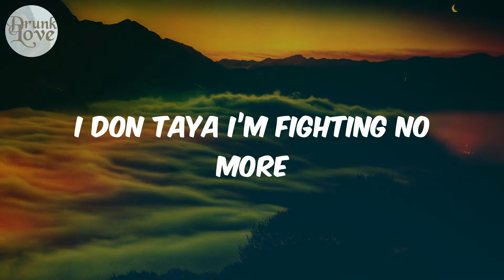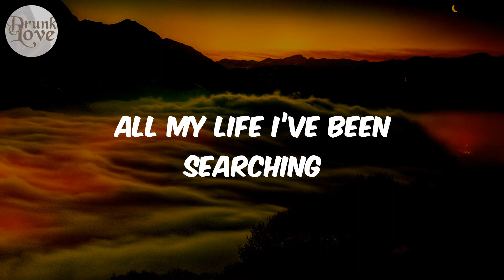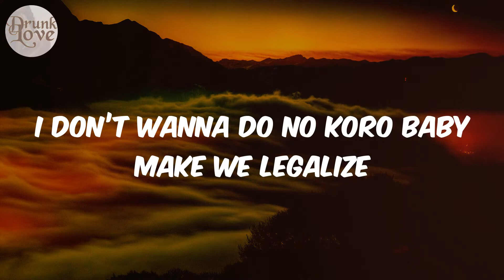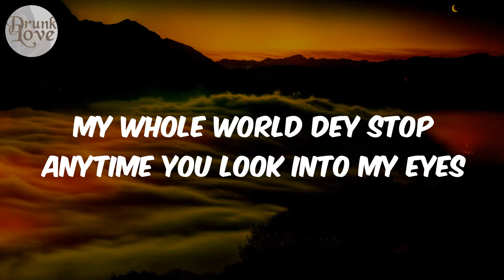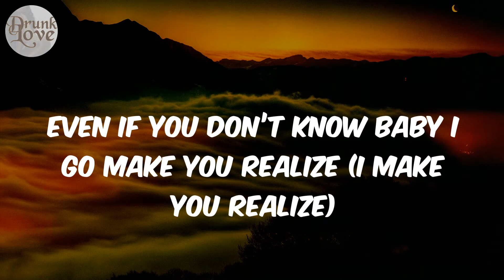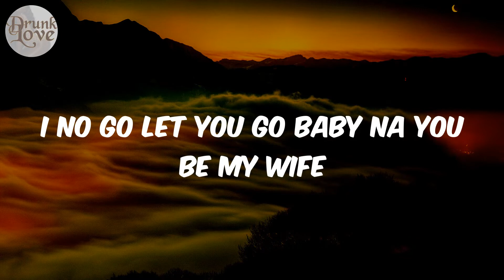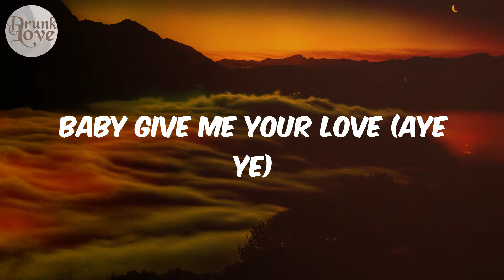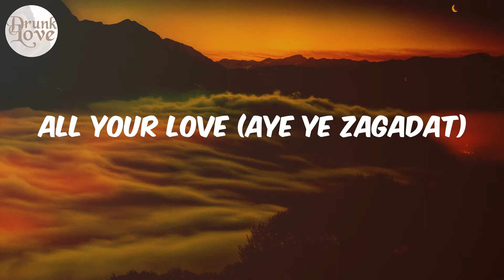Legalize - (Lyrics) Mr Eazi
Lyrics:
Aye ye
Aye ye o
Aye ye (Zagadat)
Aye ye
Na your love wey dey weak me
I don taya I’m fighting no more
All my life I’ve been searching
Now I’ve found you
I’m searching no more
I don’t wanna do no koro baby make we legalize
My whole world dey stop anytime you look into my eyes
Even if you don’t know baby I go make you realize
I no go let you go baby na you be my wife
Odo you dey ginger me oya what’s up with you (Yeah yeah)
Baby if e no be you yeah
I swear I no go do yeah yeah
Even if you don’t know baby I go make you realize (I make you realize)
Baby give me your love (Aye ye)
All your love (Aye ye o)
I dey needy your love (Aye ye)
All your love (Aye ye)
Cause I can’t get enough (Aye ye)
Enough of your love (Aye ye o)
Give me your love (Aye ye)
All your love (Aye ye zagadat)
Aye ye
Aye ye o
Aye ye  (Zagadat)
Aye ye (Zagadat)
Aye ye (Zagadat)
Aye ye o (Zagadat)
Aye ye (Zagadat)
Aye ye (Zagadat)